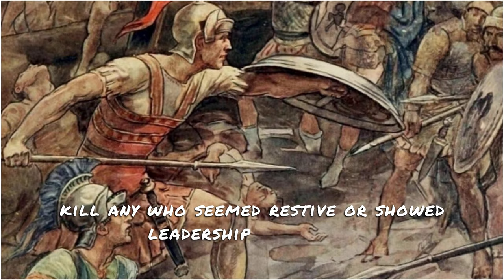"Epaminondas of Thebes: The Man Who Defied Spartan Invincibility"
Step back in time to ancient Greece, a world of fierce city-states and elite warriors. In 378 BC, a monumental clash erupted between Thebes and Sparta, led by the brilliant tactician Epaminondas.

In this captivating video, we delve into the heart of ancient warfare, where Sparta's professional soldiers faced Thebes' citizen-soldiers. Discover the secret behind Sparta's military prowess - the Helots - and the ruthless measures taken to control them.

Epaminondas, armed with audacious strategies, would challenge the seemingly invincible Spartans at the Battle of Leuctra in 371 BC. He redefined the art of war with two groundbreaking innovations, stacking his forces 50 deep on the left and echeloning his army for a decisive strike.